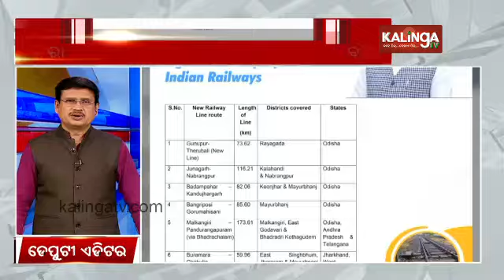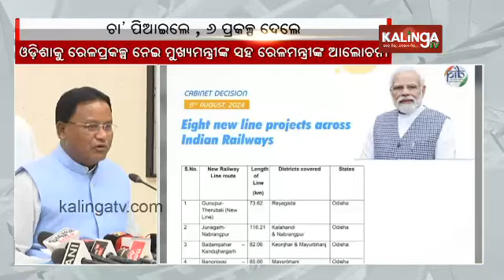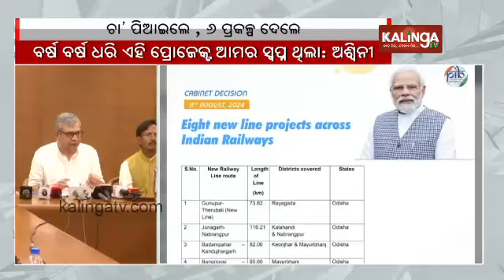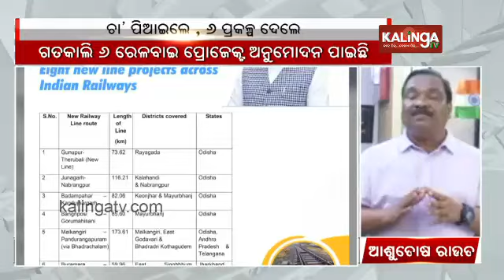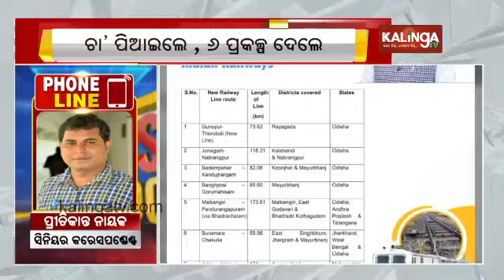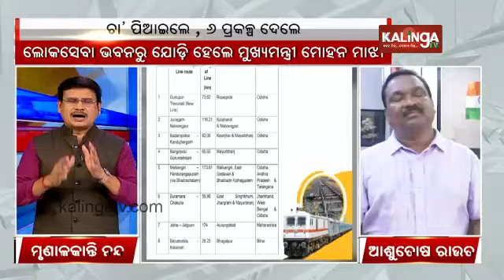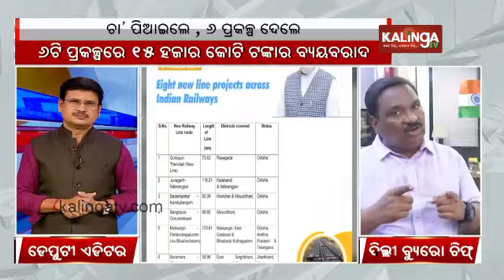6 New railway projects worth Rs 15,000 Cr sanctioned for Odisha || Kalinga TV